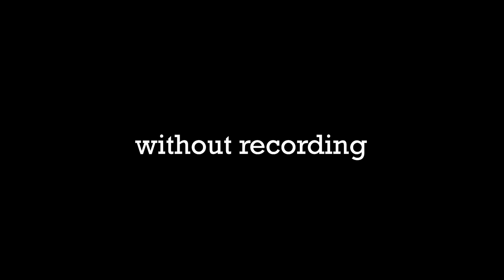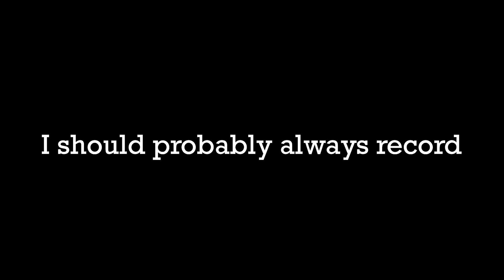RAINBOW SIX SIEGE WITH THE BOI'S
It's been a little over a year since I first uploaded, and I am trying a new style. I am keeping some of my old editing style's, but trying some new ones out for the next few months hopefully. I''ll be jumping around from different games.